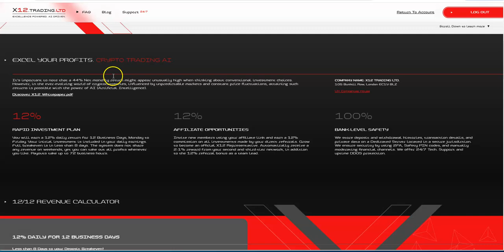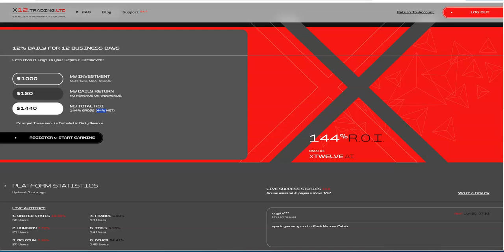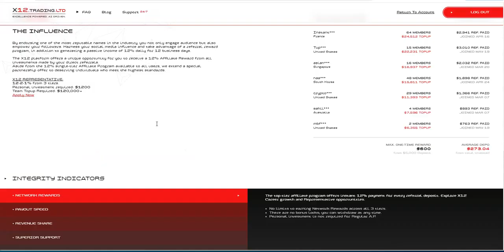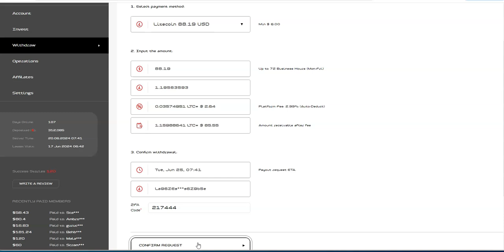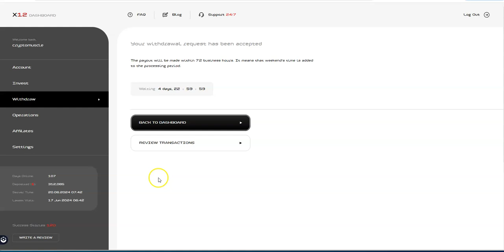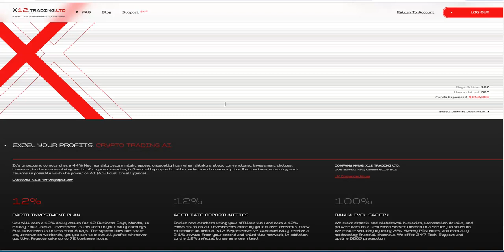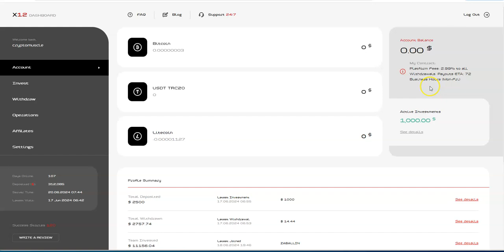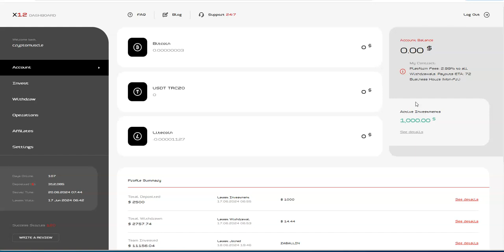X12 - Earn 12% Daily for 12 Business Days - It Just Keeps on Booming -Don't Miss Out and Get Started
Episode 5931

Mid-level Platforms

Others